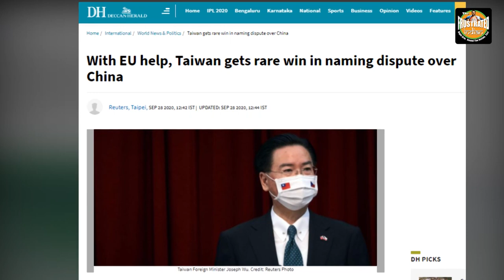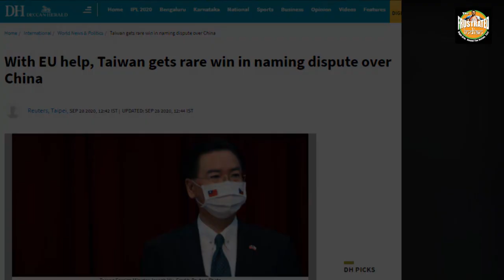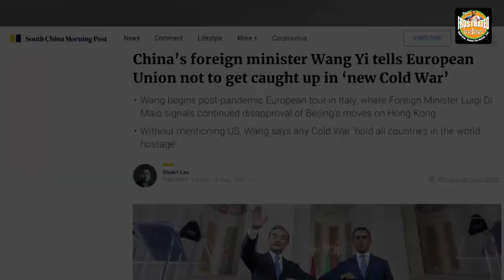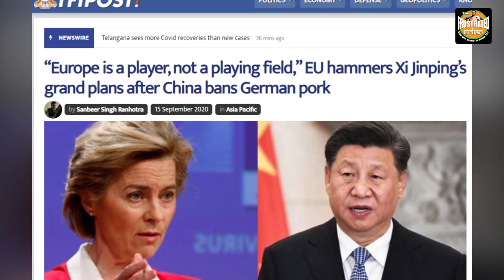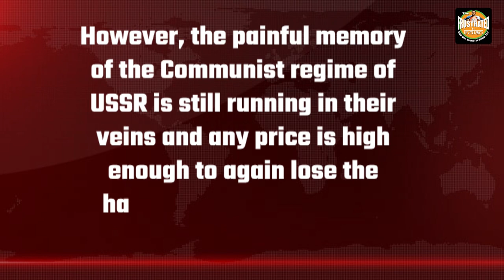Chinese Communist Party suffers another humiliation as EU helps Taiwan